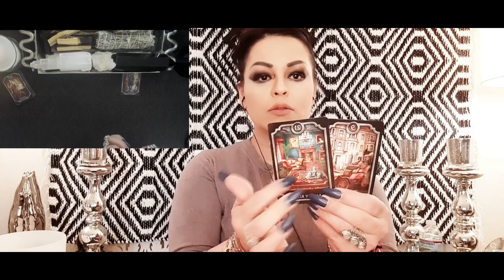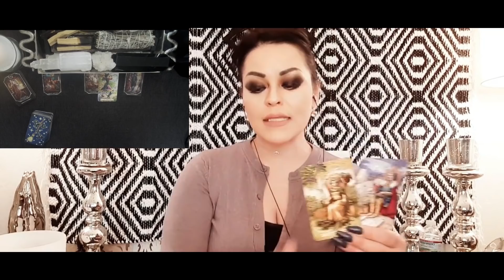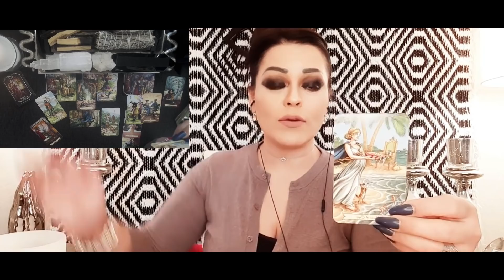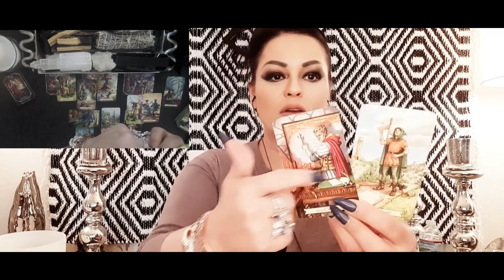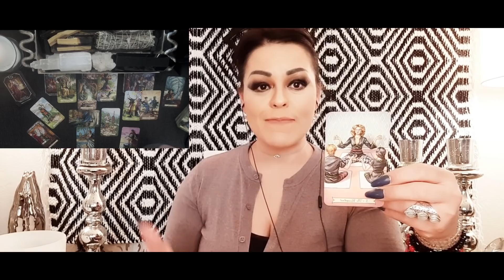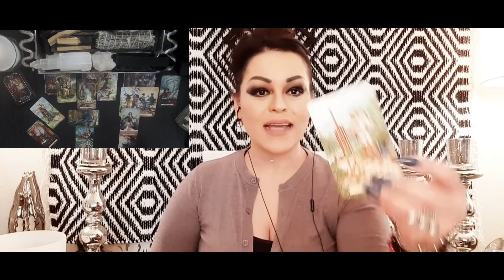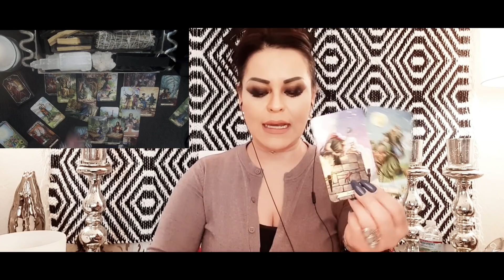😱ESCORPION ♏️ 🚨ESTA PERSONA TE VA MANDAR UN MENSAJE PORQUE QUIERE DECIRTE ESTO ‼️🧿